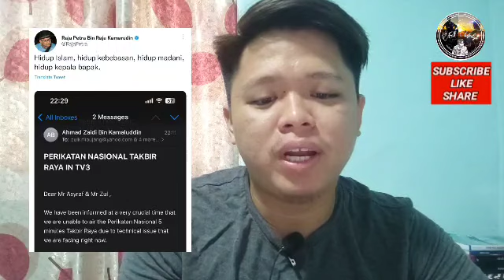KEJUTAN RAYA PERTAMA UNTUK ANWAR ! ISTANA NEGARA DIGEMPARKAN